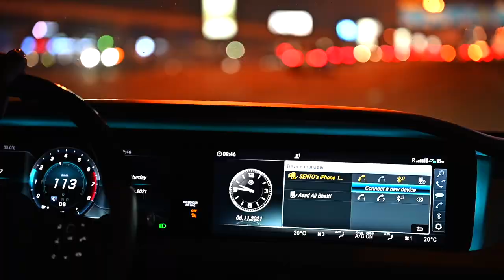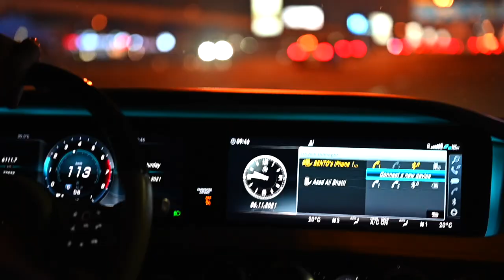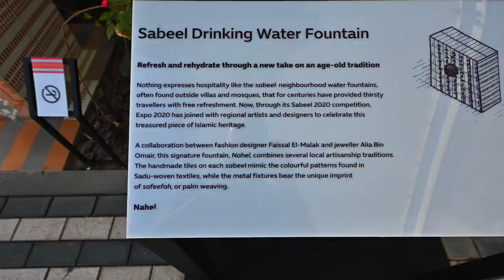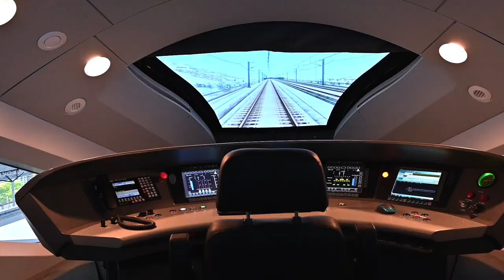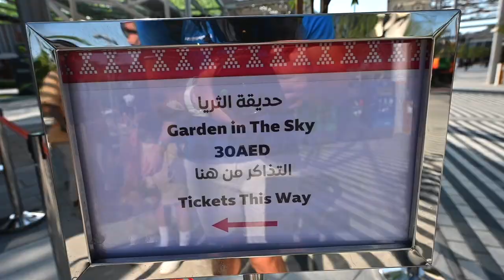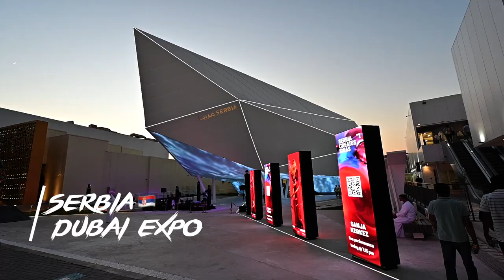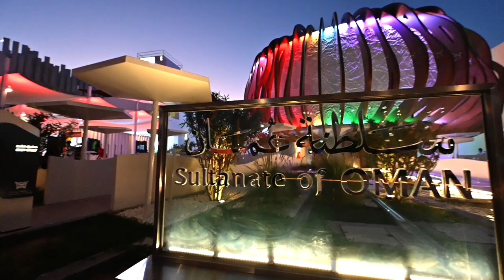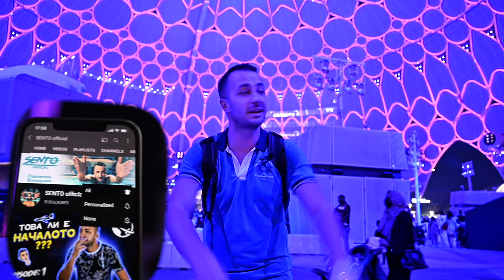КАКВО Е ДУБАЙ ЕКСПО🤔?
🌍Туристическа агенция 𝟮𝗠-𝗞𝗢 🗺✈️ ⬇️
🔰𝗽𝗵𝗼𝘁𝗼𝘀𝘆𝗻𝘁𝗵𝗲𝘀𝗶𝘀 📸📽 ⬇️
Chapters:
00:00 TRAILER
00:42 INTRO
02:32 EPISODE
20:41 NEXT EPISODE